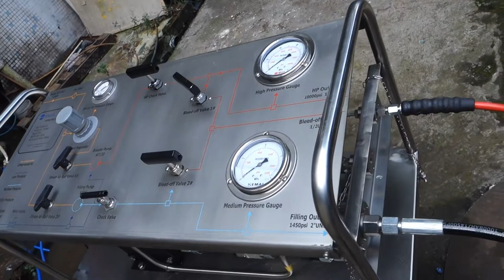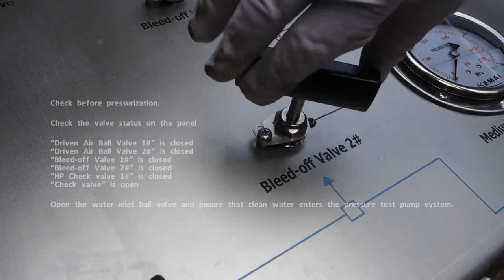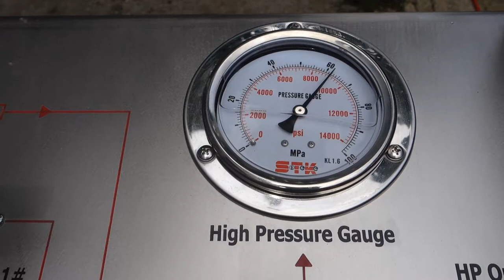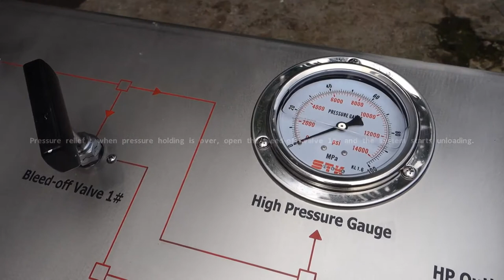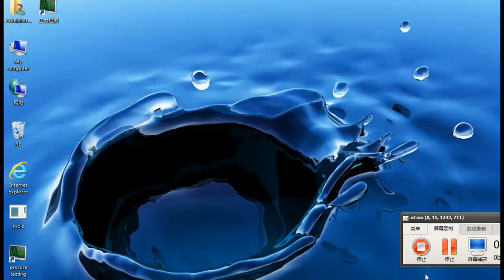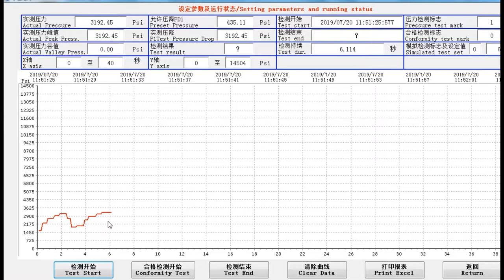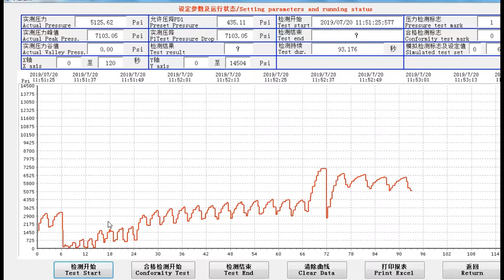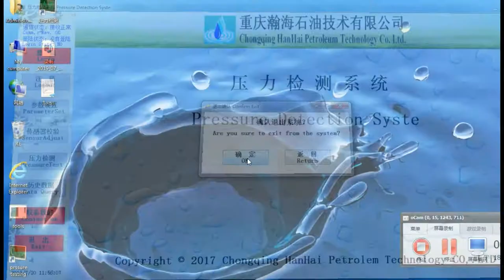Wingoil Hydro Pressure Test and Data Acquisition System